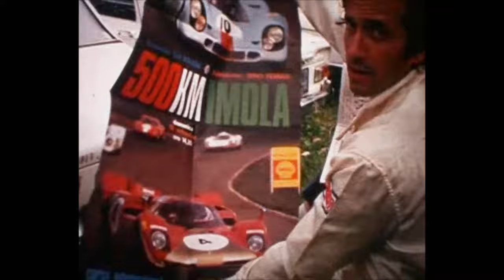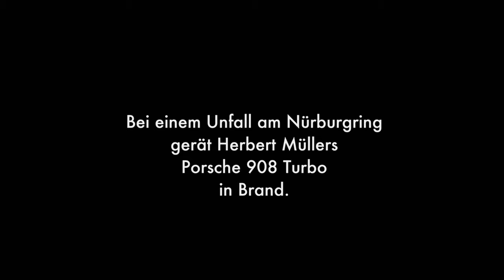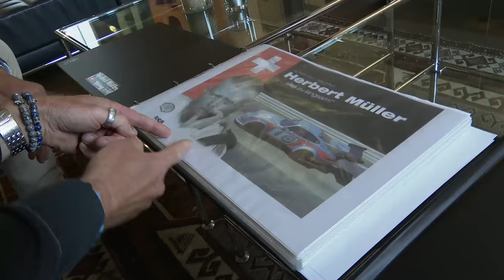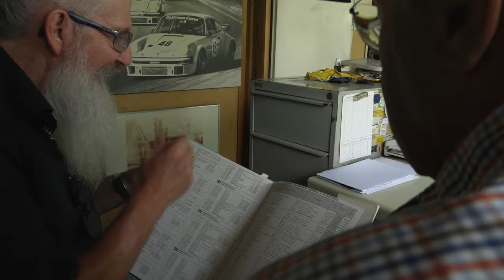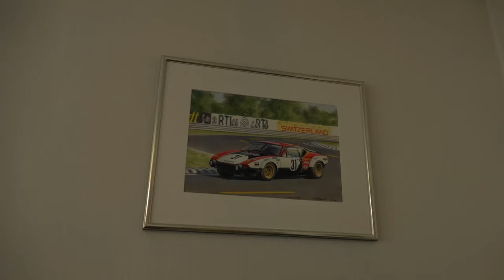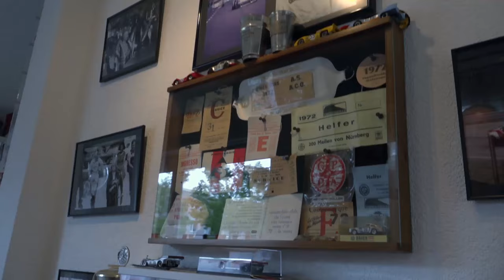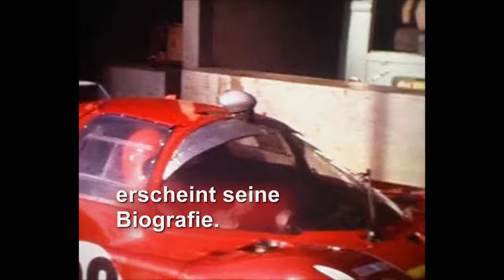Alles zu langsam - die Herbie Müller Story - jetzt als Buch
„Stumpen-Herbie“ Müller war ein international bekannter, erfolgreicher und bei Fahrerkollegen, Mechanikern und Fans sehr beliebter Schweizer Autorennfahrer und Porsche Werkspilot der 1960er und 1970er Jahre.

Berg-Europameister 1965, Targa Florio Sieger 1966 und 1973, Le Mans je 2x Zweiter und Vierter, 1x Fünfter und damit bis zur Era Fässler und Neel Jani erfolgreichster Schweizer Le Mans-Pilot.

Als „...ewiger professioneller Amateur...“, wie er sich selbst bezeichnete, und im Hauptberuf Unternehmer im heimischen Reinach/AG fuhr er 20 Jahre lang zwischen Monza, Le Mans, Spa auf allen grossen Circuits von Europa, Afrika und Nordamerika über 270 Autorennen mit mehr als 50 verschiedenen Automodellen.

Auf dem Nürburgring/D verlor er am 24. Mai 1981 bei einem Unfall das Leben.

Sein Sohn Daniel Müller, ebenfalls Autorennfahrer und Unternehmer, widmet seinem legendären Vater zum 40. Todestag ein Buch: Herbert Müller "...alles zu langsam..."
Das Buch wird bei den diesjährigen Herbert Müller Memorial Days am Forellensee bei Gstaad-Zweisimmen/BE an Pfingsten 2021 (23./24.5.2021) der Öffentlichkeit vorgestellt und ist über erhältlich.

Am 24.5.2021 finden viele Aktivitäten  statt:
• MemorialRALLYE
• PorscheMEET
• BuchPRÄSENTATION
• Intl. RaceLegendsMEET
• RaceCarEXHIBITION
• GuestaPARTY

Ein Film von Carolin Reiter
Musik von Artlist